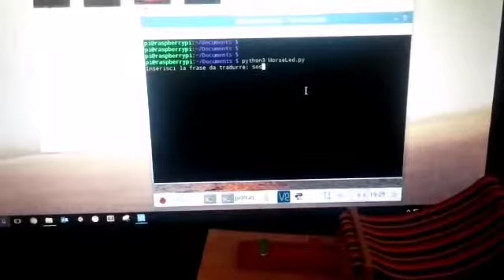Raspberry e codice Morse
Video da parte di AlfonsoeChiara